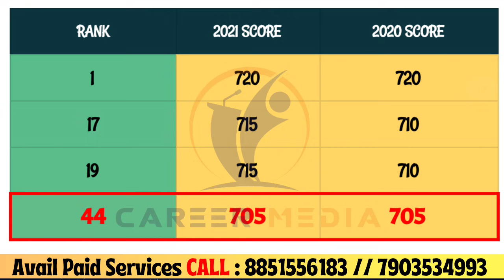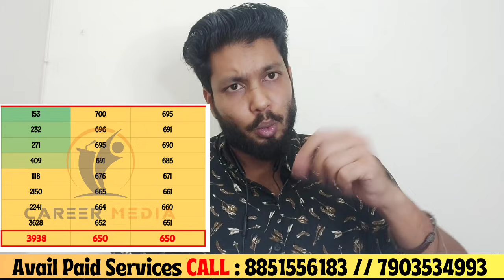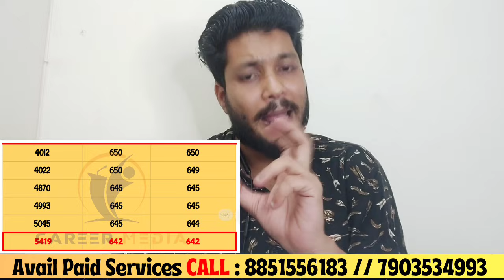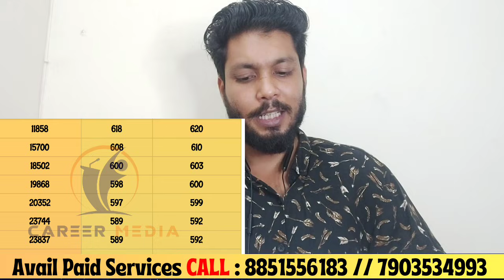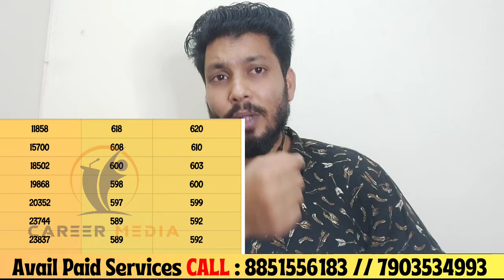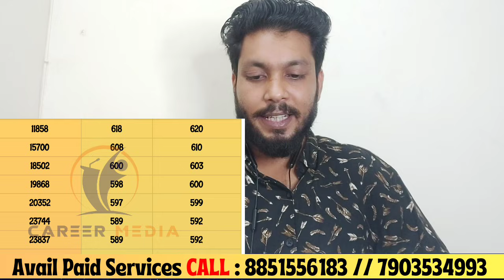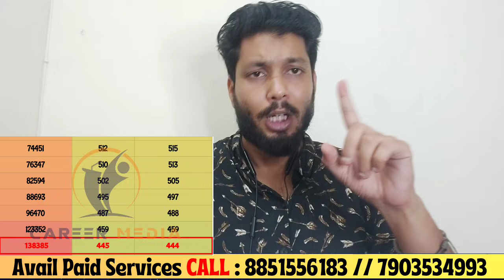NEET 2021 Rank Vs NEET 2020 Rank Analysis 🔥 NEET 2020 Result vs NEET 2021 Result Analysis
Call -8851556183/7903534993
Ca

NEET 2020: MBBS, BDS, BAMS, BHMS, काउंसलिंग की सहायता के लिए हमारी PAID सर्विसेस हैं. इस लिंक को क्लिक करके कृपया डिटेल्स भरें

neet 2021 result vs rank
neet result 2021 marks vs rank
neet 2021 marks vs rank
neet 2021 vs 2020
neet 2021 marks vs rank analysis

Minimum Marks Required in NEET 2020 For All India Quota MBBS College?
What are the minimum marks in NEET to get government college?
How many marks are required in NEET for MBBS in Govt colleges?
What is the expected cutoff of NEET 2020?
How Many Marks Required for NEET 2020 Government Colleges Expected Cut Off